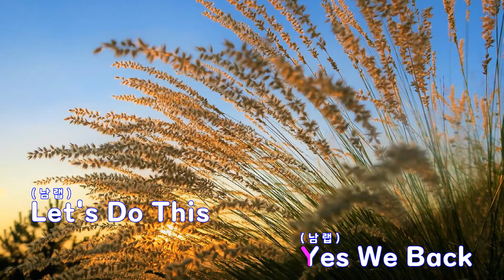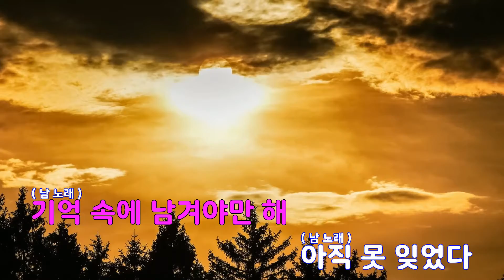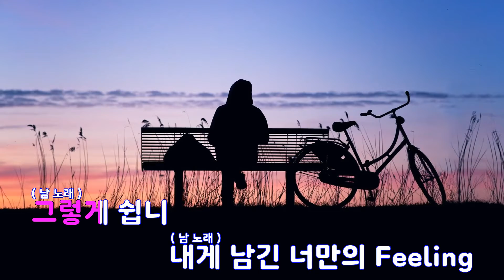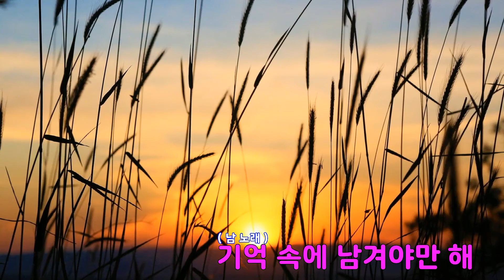[은성 반주기] 쉬운이별 - 김범수.주석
쉬운이별 - 김범수.주석
작사 ː 박가영, 작곡 ː 이관